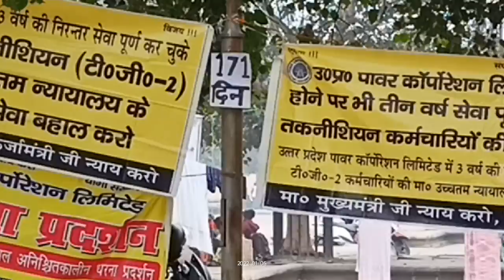सेवा में बहाली की मांग को लेकर UPPCL TG 2 के कर्मचारियों ने कन्यों कराया सामूहिक मुंडन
यूपीपीसीएल tg2 के कर्मचारी पिछले 171 दिनों से लखनऊ के को गार्डन पार्क में धरना देने पर मजबूर है और इसी क्रम में आज इन कर्मचारियों ने सामूहिक तौर पर मुंडन करवाया और अपना दर्द बयां किया इसी में से कुछ कर्मचारी अपने आंसू नहीं रोक पाए और अपनी पीड़ा को व्यक्त किया, यह कर्मचारी अपनी मांगों को सरकार के समक्ष हर प्रकार से रख रहे हैं लेकिन सरकार अभी तक इनकी कोई सुध नहीं ले रही है जिसके चलते उन्होंने यह मान लिया कि सरकार मर चुकी है और उसी के चलते उन्होंने अपना सिर मुंडवा लिया बता दें कि यूपीपीसीएल tg2 के कर्मचारी ने 3 साल तक दंड रहित सेवा की थी और 2018 में इनको बिना किसी गलती के बाहर कर दिया गया